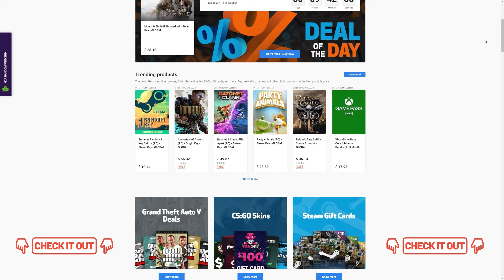NO WAY I Packed My First Amazing Ultimate BIRTHDAY ICON!!! Fut Champions was worth it!!!